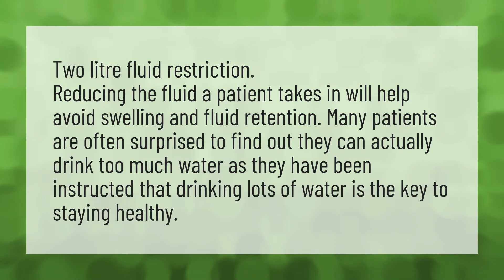Should I drink more water while taking diuretics?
Water Gain Weight • Should I drink more water while taking diuretics?